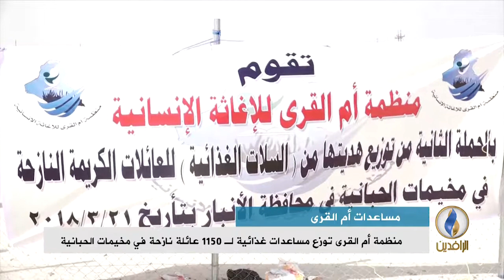تقرير إخباري.. منظمة أم القرى توزع مساعدات غذائية لـ 1150 عائلة نازحة في مخيمات الحبانية